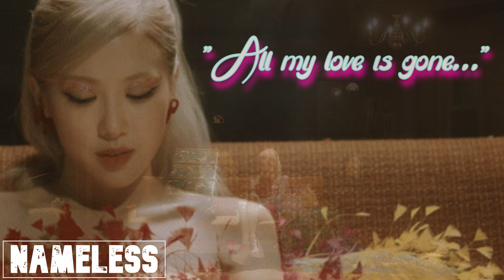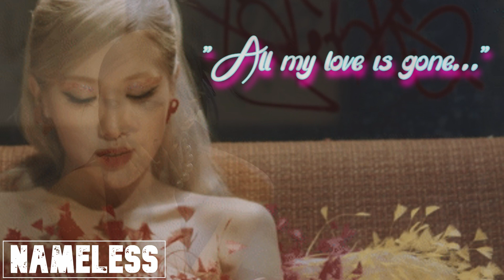"Gone X You Never Know" - Blackpink/Rose (Fan Requested Mashup)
Hey, everyone! One of my subscribers (cough cough Joseph James) wanted me to make a full version of this mashup after my Blackpink megamix. So, here it is! Lol I hope that you all like this as well as the megamix!